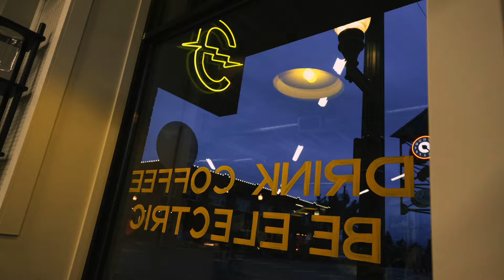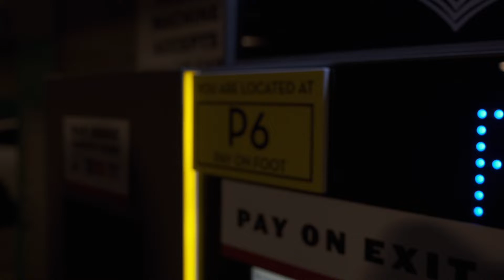Washington State // Fall 2K21 Vlog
Washington State Fall Trip // @QUIZONONKEYZ
Music: Easy (Instrumental) -Mac Ayres, Sunny Days -Allen Stone, Leave the Door Open -Rough Patches
Follow: @xoxo_silluh & @gonzalez267 on ig !